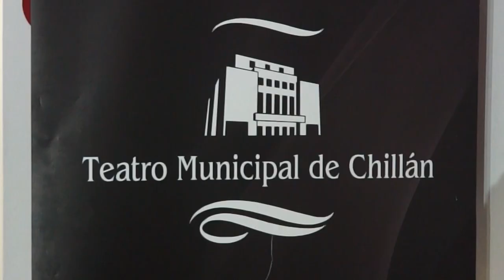CUÑA PINTORES CARLOS CANDIA Y SERGIO CONTRERAS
Cuña de la expocisión de los Pintores Sancarlinos Carlos Candia y Sergio Contreras con ocación de su Expocisión de pintura en sala del Teatro Municipal de Chillán. en junio de 2019.